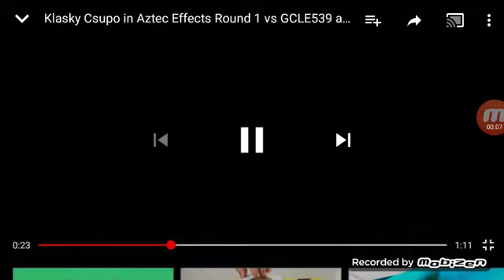Not Sure What I Did To Klasky Csupo in Aztec